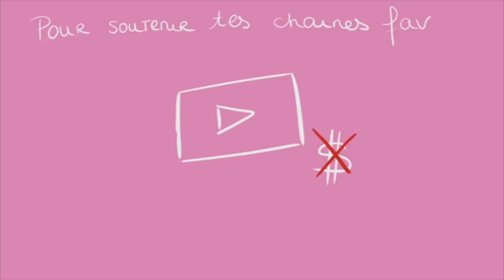PERTE D'UN PARENT: Gérer le deuil - LeaChoue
🖤Hello, vient ici ptit chenipan !

🖤 Hello, voici le 3eme épisode de Laparoleestavous. On retrouve Clémentine qui a perdu sa maman à 21 ans et qui va nous parler de comment elle a géré tout ça !
C'est une vidéo en première donc, n'hésitez pas à poser vos questions.
Si jamais, le insta de Clémentine : Clementinechtd

Si tu as lu jusqu'ici met «jumelle» discrètement en commentaire !